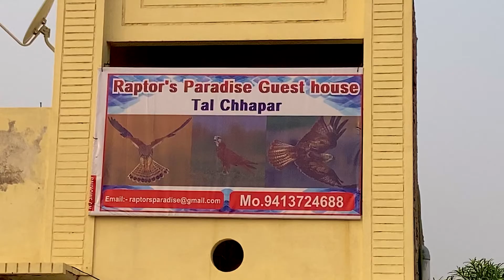Wildlife treasures of Talchhapar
Exploring wildlife treasures of Talchhapar with field expert Mr. Anand Prasad Tal Chhapar
Cinematography: Hardik Rathod
Editing: Prajjwal Bhatt